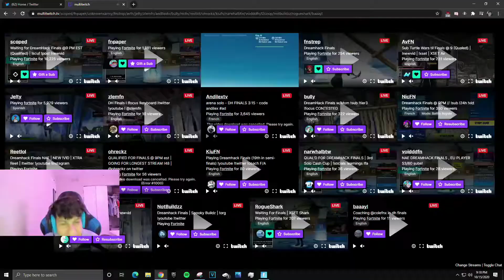ron and unknowns chemistry